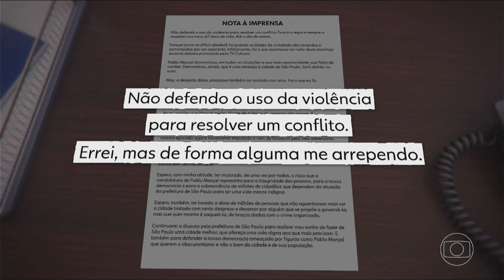Eleições 2024 - cadeirada de Datena em Pablo Marçal, debate, SPTV 2ª edição (Globo SP, 16/09/2024)